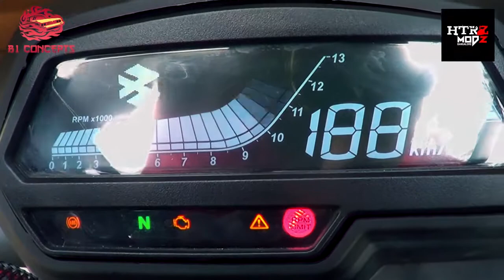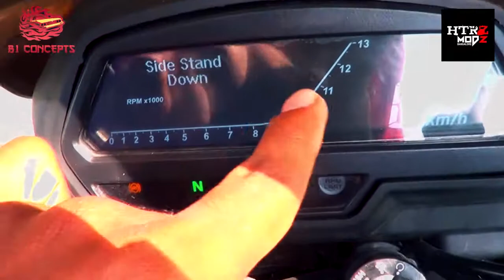Touring Dominar 400 bs6 DOMINOR400.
Hello Friends,
we are back with another very new and very fresh vlogs !!
in this video i'm going to introduce our new bike "Dominar 400"
and apart from that i am also going to show you some touring modification on our bike !!
so hope you enjoyed it :)